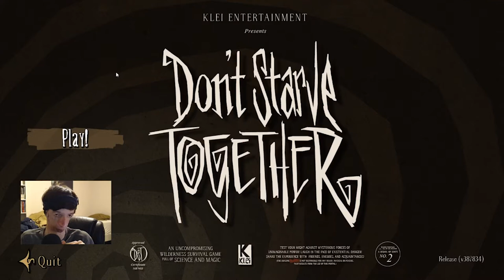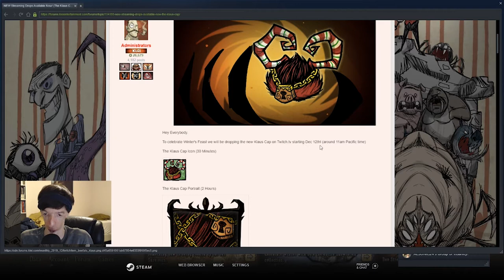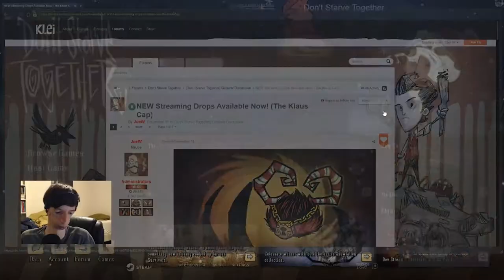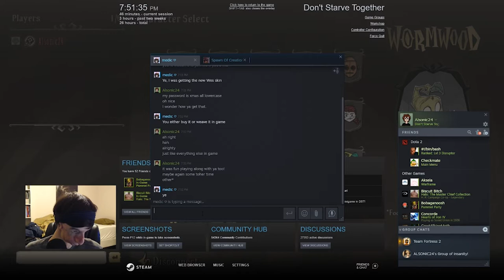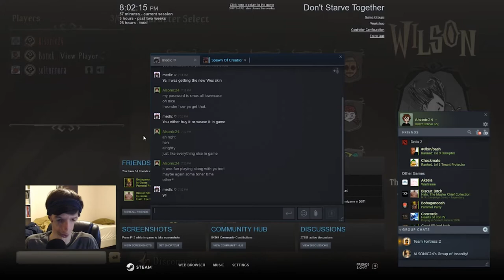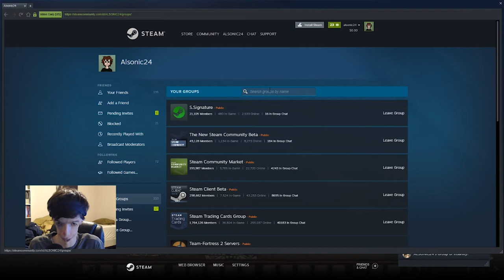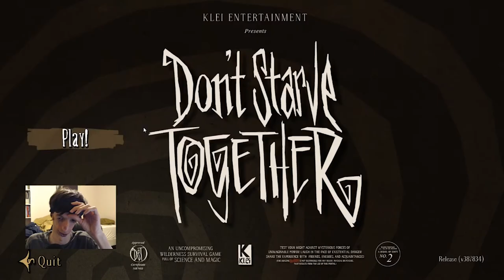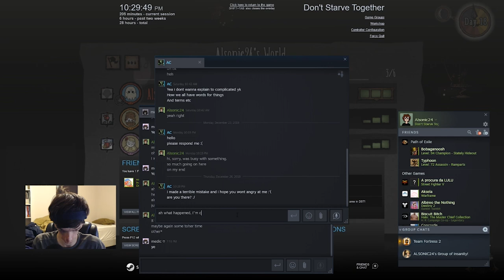Winter Feast, Survival Christmas Holiday Seasonal Events! | Don't Starve Together Live Stream Pt. 2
The 2nd part to my Survival Christmas Holiday Seasonal Events Live Stream! I played some Don't Starve Together Winter Feast Holiday Event, just to make up for the loss of time since the previous stream due to my incident of getting sick on stream. I had some people join in and play along with me this time, they were mostly my Viewers! I saw some more Festive stuff this time.
Sadly, once again another incident happened in the stream, what are the odds! (the actual Stream was around 10 hours long), close to the very end of this video, you'll notice that somebody messaged me on Steam, that person who messaged me wasn't who they appeared to be, the owner of the steam account that was speaking to me on steam had their steam account hijacked by some scammer who was talking to me through their steam account.
My Steam account was also hijacked by that scammer (I locked my steam account so neither of us could gain access to it, while I then reclaimed access to my account by providing information to steam support that I was the owner of my steam account). Because of this incident, I couldn't check out some of the Seasonal Events I wanted to check out (because I didn't have access to my Steam account), so, sadly I couldn't check out Unturned in time. hence why I was still checking out some Seasonal Events in the month of January 2020 (first week of January 2020) and no longer in Dec 2019.